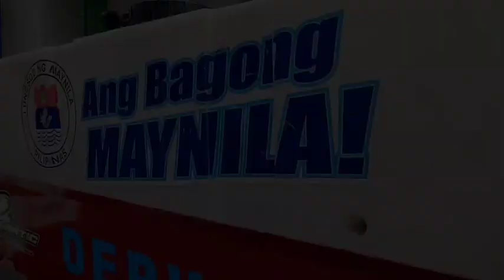mund🤪 ni kik🤭/sama-sama tay🤔 sa hir@p at ginhawa/utol richard